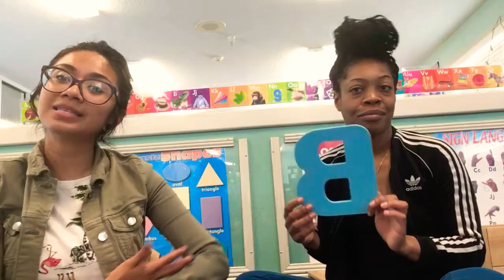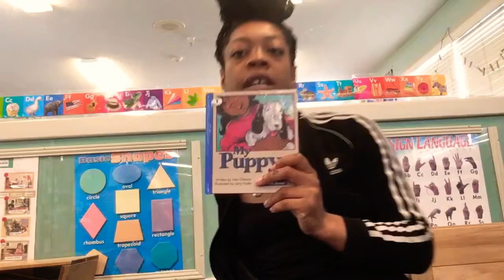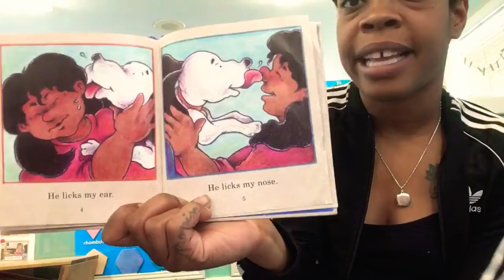Circle Time: Thursday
Today’s Family Friend is a bird.